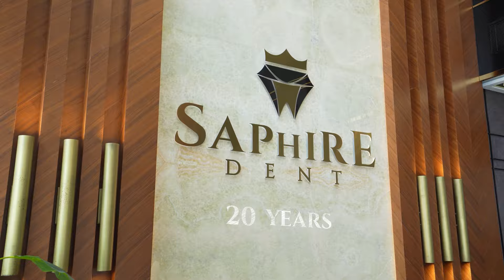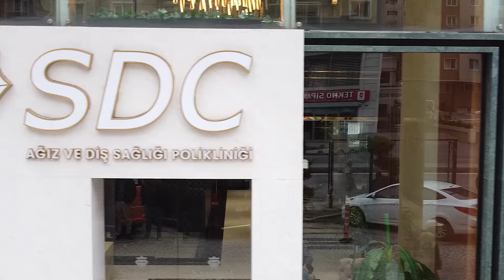Welcome to SaphireDent clinic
Welcome to SaphireDent, your premier destination for luxurious and high-quality dental treatments in the heart of Istanbul! 🌟
   Step into a world of sophistication and excellence as we take you on a virtual tour of our state-of-the-art dental clinic. At SaphireDent, we pride ourselves on offering an unparalleled dental experience, combining opulence with cutting-edge technology to ensure you receive the finest care possible.
✨ Why Choose SaphireDent?
🔍 Explore the epitome of dental perfection with our commitment to excellence, the use of the best local materials, and the importation of the highest quality dental implants in the world. Our expert team of dentists, with over 20 years of experience, employs the latest techniques and technologies to provide top-notch dental care.
💎 Luxurious Environment:
Indulge in an atmosphere of luxury and comfort as you navigate through our clinic. From the moment you step in, you'll be greeted by a blend of modern aesthetics and warm hospitality, creating an environment where your dental journey is not just a treatment but an experience.
🦷 Comprehensive Dental Care:
Discover a diverse range of dental specialties under one roof, ensuring that every aspect of your oral health is taken care of. Our team of skilled dentists is dedicated to providing personalized care, making SaphireDent the preferred choice for both local and international patients.
🌐 International Reach:
With thousands of successful treatments and a reputation for excellence, SaphireDent has become a trusted destination for international patients seeking dental solutions. Experience world-class dental care while enjoying the beauty and culture of Istanbul.
👄 Hollywood Smile in Turkey:
Transform your smile with our Hollywood Smile treatments, crafted to perfection by our skilled professionals. SaphireDent is your gateway to achieving that radiant and captivating smile you've always dreamed of.
👉 What you need to do?:
Ready to embark on your journey to a healthier and more beautiful smile? or reach us at Whether you're interested in dental implants in Turkey or longing for that Hollywood Smile makeover, our team is here to make your dental aspirations a reality.